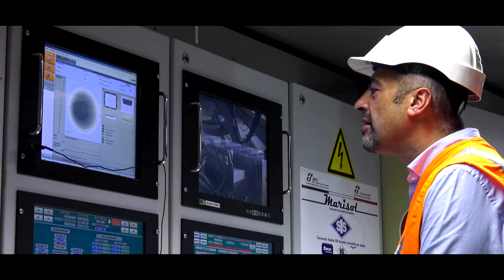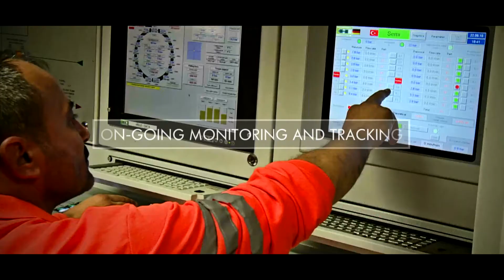ITALFERR: the culture of quality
Over 30 years of experience in major traditional and high-speed rail projects.
Italferr: Italian engineering excellence, pioneering quality processes.